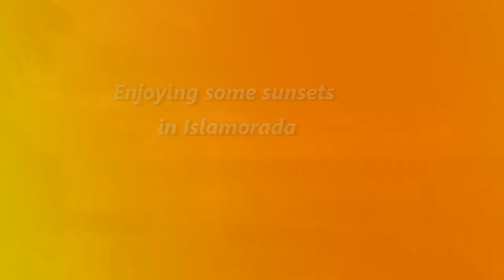Islamorada - Florida Keys - Sunsets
We spent the 4th of July in a house on the bay.  It was relaxing to watch the sunstting over the bay.